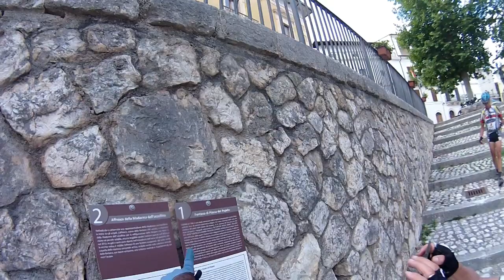1 parte Cammino San Tommaso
La prima tappa del Cammino di San Tommaso svolto in mtb da Tagliacozzo a Ortona